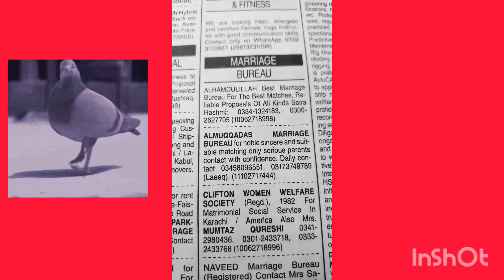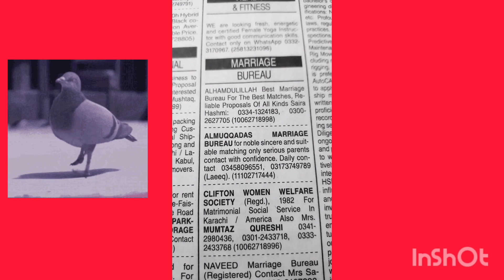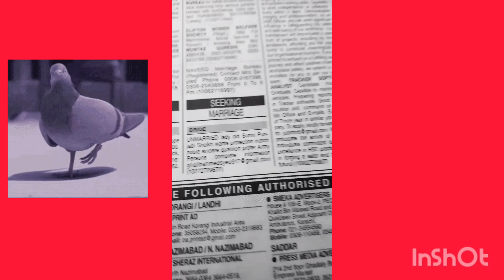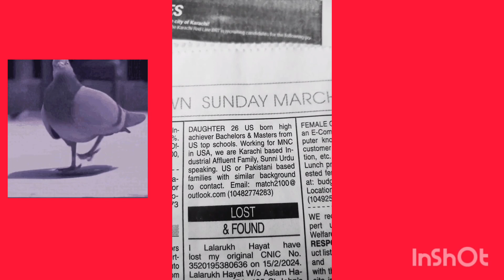Marriage Ads in Dawn Newspaper -Zarorat-e-Rishta-Find Bride and Groom-Jarurat Hai Rishta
rishta 2024
get Rishta